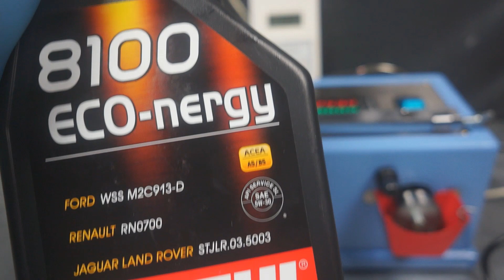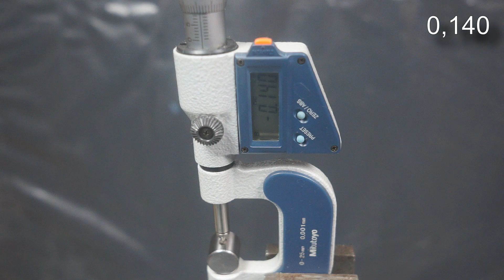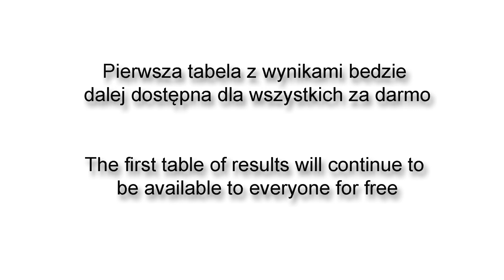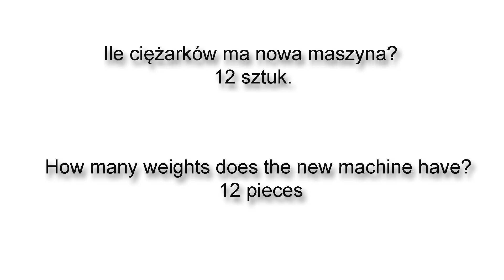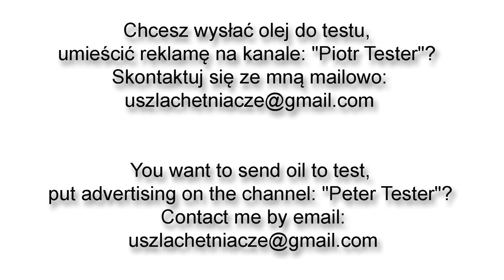Motul 8100 Eco-nergy 5W30 Engine oil test Piotr Tester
Round 4
Temperature: normal (no heating)
Motul 8100 Eco-nergy 5W30 from 2023.

The more weights you manage to put on the machine until it stops, the stronger the oil film under test. The test examines the oil film's resistance to tearing.
The table will give the result of the gouge in the sample, the number of weights put on the machine, the temperature when the machine is stopped.

The oil for testing was sent by the store: Genuine Oils